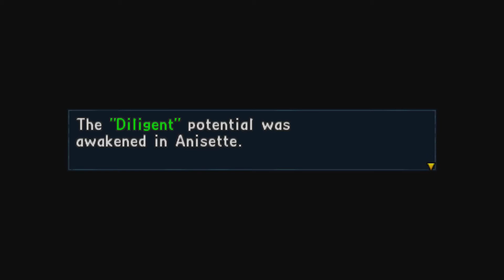Valkyria Chronicles 2 #50 - Tone Deaf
Anisette has had enough of other classes using the Drill Grounds, so she eradicated them. Then her sister shows up to...sing terribly.

Chapters

00:00 Intro
00:21 Mess Hall (Raymond)
01:57 Briefing Room
03:32 Taking the Stage
08:53 Combat Report
09:16 Make it Stop
12:58 Drill Grounds